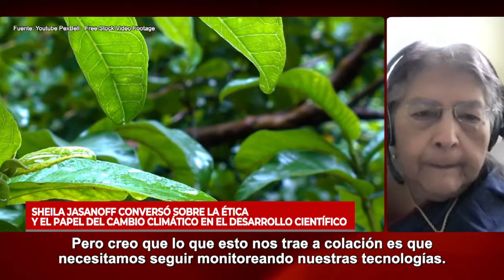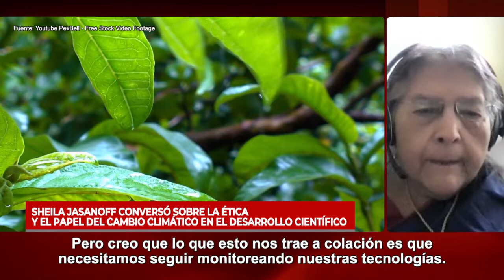Sheila Jasanoff conversó sobre la ética y el papel del cambio climático en el desarrollo científico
Sheila Jasanoff es fundadora del Programa Ciencia, Tecnología y Sociedad (STS por sus siglas en inglés) de la Universidad de Harvard, además de autora de varios libros relacionados con la relación entre política, ciencia y sociedad. Aprovechamos su participación en el Congreso Futuro 2022 para conversar sobre el papel de la ética en el desarrollo de la ciencia, tecnología e innovación. Más información en la nota publicada por el Programa Asia Pacífico de la BCN